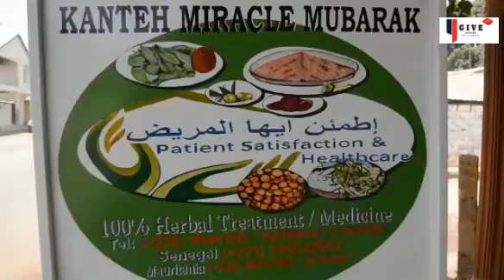The Islamic Show with Sheikh Chebbu Cham. Host: Mamadi Sawo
The Islamic Show with Sheikh Chebbu Cham.
Host: Mamadi Sawo